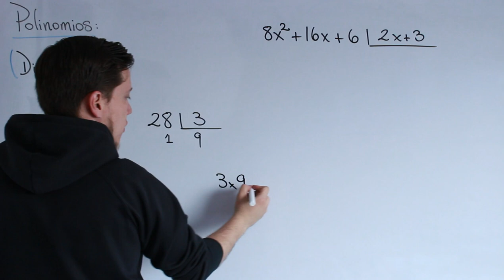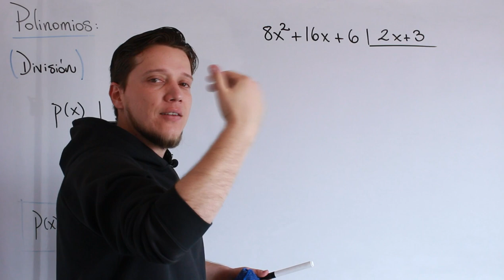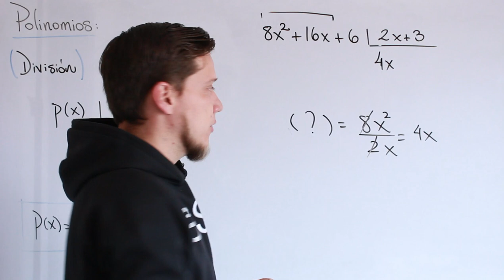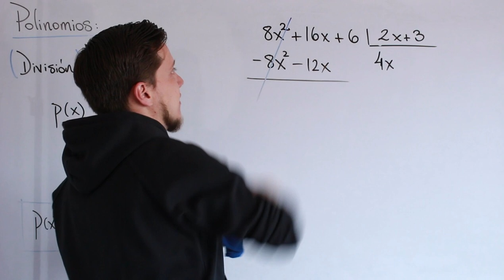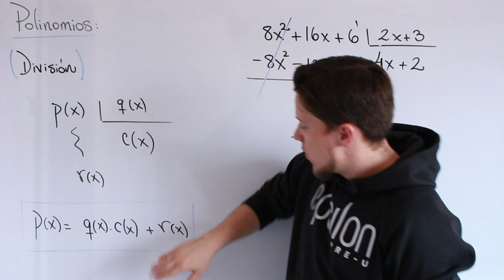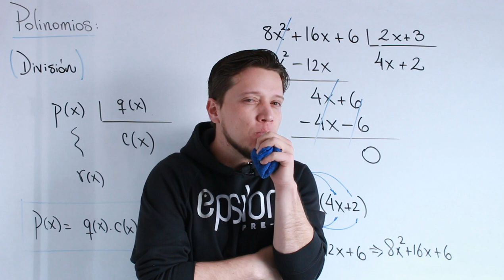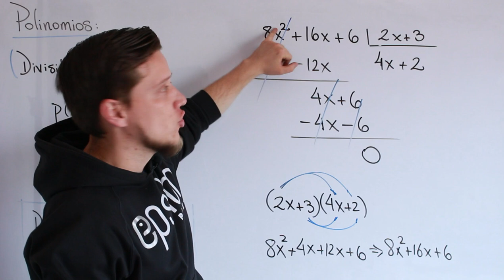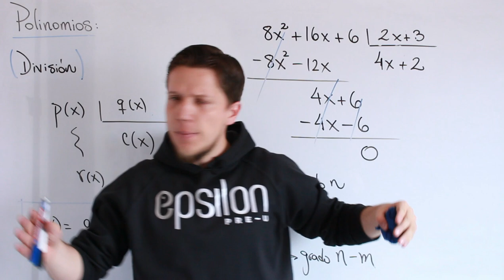Álgebra: División de Polinomios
¿Cómo se dividen los polinomios? y que características cumplen. Mira de que se trata.